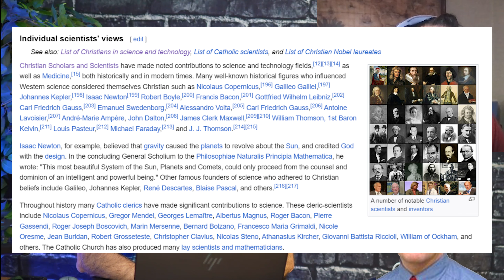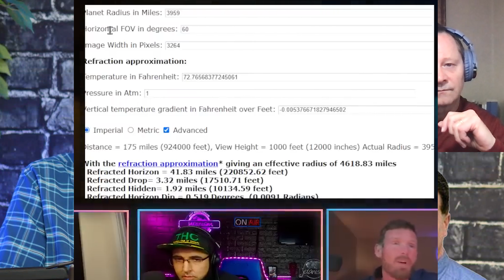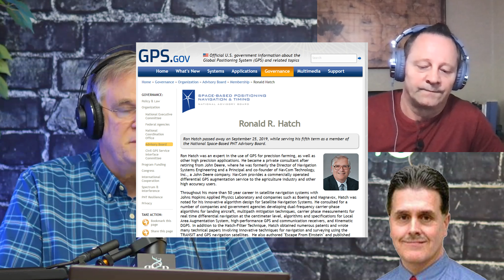The Hidden Dangers of Flat Earthism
Young Earth Creationist speaker and Christian Pete Fiske joins Fred and Doug to review a debate between Will Duffy and two Flat Earthers Jeran Campanella and Austin Witsit, highlighting the arguments presented and the responses given. They discuss the influence of Flat Earth belief on Christians and the correlation between Flat Earth interest and the legalization of marijuana. The complexity of faking GPS locations is examined, along with the appeal to conspiracy theories by Flat Earthers. The conversation covers various topics related to the flat earth theory, including Japan's weather satellites, the cult-like nature of flat earthism, the discomfort of one of the participants, the hidden dangers of promoting flat earth beliefs, evidence for a flat earth, and the cherry-picking of data. They highlight the credibility issues that arise from associating with flat earthers and the negative perception it creates for Christians. The fear-based arguments used by flat earthers are also examined, with a focus on how it can hinder the spread of the gospel. The unstable worldview of millennials and the potential role of flat earth beliefs in their conversion are explored. Ultimately, the conversation emphasizes the importance of avoiding beliefs that create barriers to the gospel and finding stability in Jesus Christ.

Takeaways

* Japan's weather satellites provide valuable information for saving lives and monitoring weather patterns.
* The flat earth theory has cult-like characteristics and can lead people away from the truth.
* Promoting flat earth beliefs can have negative consequences and hinder the spread of the gospel.
* Evidence from various sources, such as satellite images and navigation systems, supports the spherical shape of the earth.
* Cherry-picking data and manipulating information are common tactics used by flat earthers to support their claims.
* Associating with flat earthers can damage the credibility of Christians and create a negative perception of Christianity.
* Fear-based arguments used by flat earthers can hinder the spread of the gospel.
* The unstable worldview of millennials may make them more susceptible to flat earth beliefs.
* Beliefs that create barriers to the gospel should be avoided, as they can lead more people away from the truth.

00:38  Man On The Street Interviews
03:42  Interesting Fact of the Week - What happens to human body when moon is directly over?
05:40  Flat earth expert Pete Fisk joins the podcast.
06:28  Pete's first encounter with a flat earther, thought he was joking.
11:32  Doug draws attention to the legalization of marijuana and the growth of the flat-earth movement.
13:00  The founders of modern science were Bible-believing Christians.
15:35  Some flat-earthers deny Australia exists!
16:08  Will Duffy begins his debate by showing how Australia alone refutes a flat earth.
16:49  Doug notices Jeran is wearing a hat emblazoned with a pot leaf.
18:03  Jeran unwittingly admits nothing will convince him the earth is a globe!
19:24  Fred explains why Jeran and Austin's claims about GPS are completely bogus.
24:46  Austin Witsit's "magnetic declination" rescue device.
31:41  Will Duffy presents Himawari satellite images of the Hunga Tonga eruption.
35:12  Witsit claims Japan is in on the conspiracy and that the Himawari images are faked.
43:06  Duffy shows Southern hemisphere flight times, Witsit again appeals to "magnetic declination" rescue device.
44:32  Pete notes how flat earthers con others by using lots of terms to make themselves sound smart and educated.
45:30  Doug tongue-in-cheek was influenced by Austin's constant use of the term "bro".
46:52  Doug notes that flat-earthers appeal to government conspiracies while at the same time championing that the deep state can "efficiently doctor all these images in real-time, on the fly".
51:07  Flat earthers present their evidence - sunsets at Canigo peak in France.
58:16  Flat-earther shows his hypocrisy by accusing "globe earthers" of cherry-picking.
01:00:49  Fred & Doug discuss the dangers of pushing flat earth beliefs on other Christians.
01:08:13  Flat-earthism appeals to the instability in the lives of Millennials.
01:13:53  Fred ends this show asking Christians a question posed by Bill Jack to Hugh Ross, on how Jesus will respond to an agenda that compromises on the truth of Genesis.